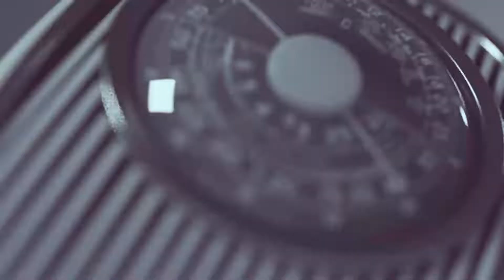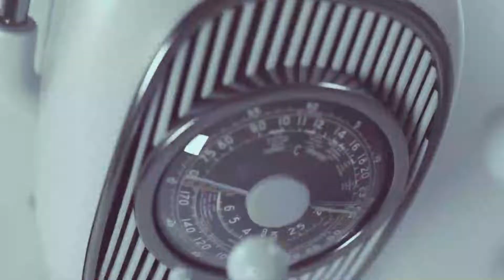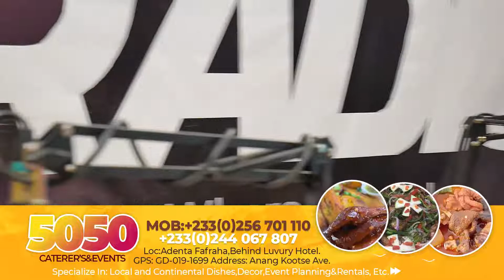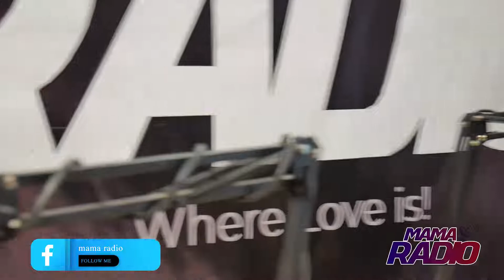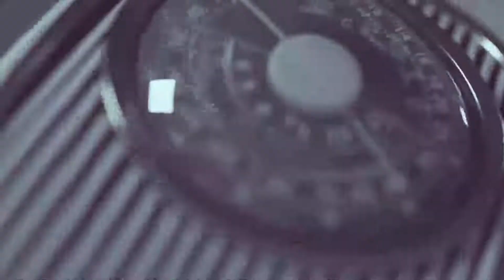She dumped me because of my Donations to the Poor, as Kofi Dubai begged Ghanaians for help